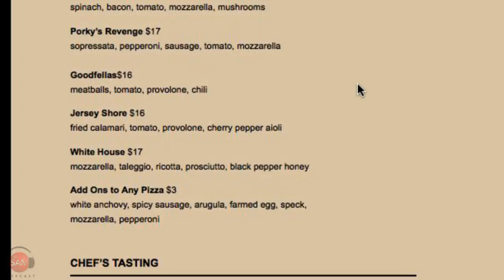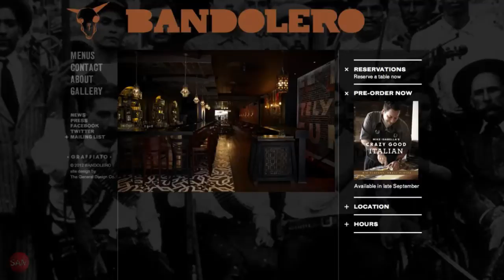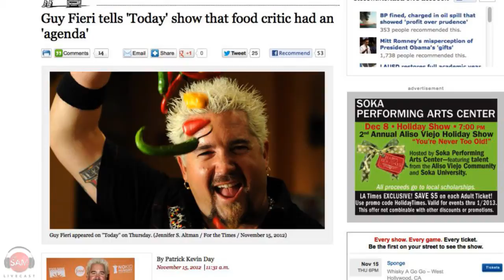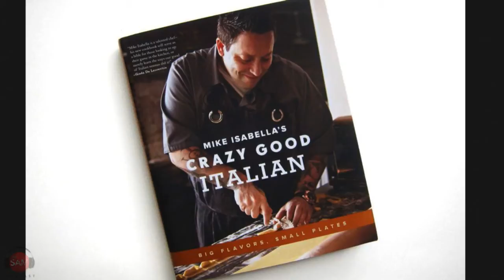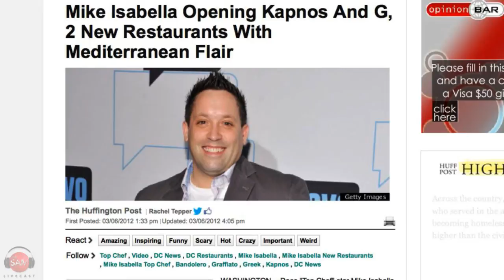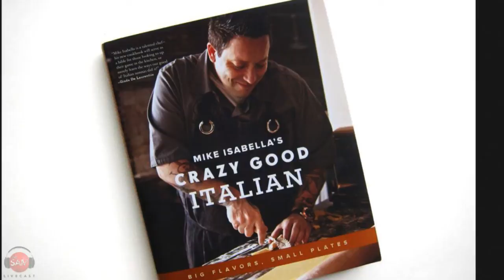Mike Isabella and His Crazy Good Cauliflower | SAM THE COOKING GUY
We have a crazy good interview with Top Chef All-Stars' Mike Isabella on tonight's livecast. He talks about his experience on the show, his life as a restauranteur, and his new cookbook (Mike Isabella's Crazy Good Italian). We also get the privilege of having Mike make his signature roasted cauliflower dish for us. And yes... it was crazy good.